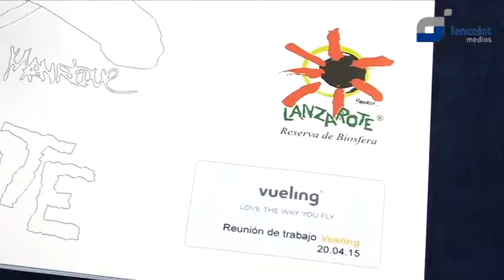Vueling aumentará un 43% las plazas aéreas en Lanzarote y establece dos nuevas rutas